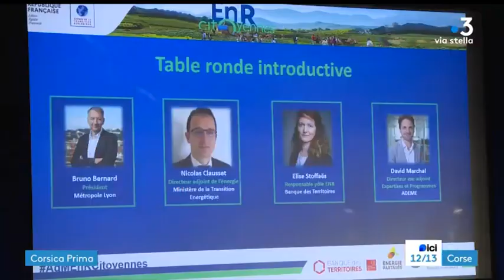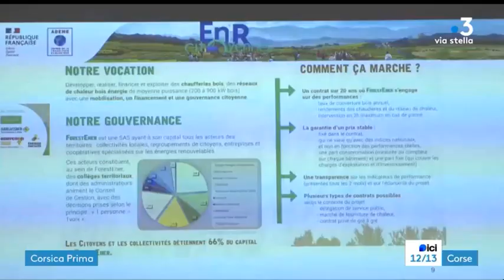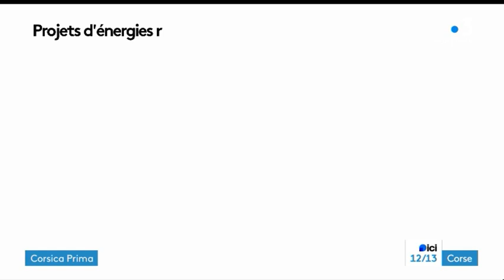Ad'M EnR Citoyennes 2023 : Les assises des énergies renouvelables citoyennes - France 3 Corse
France 3 Corse revient sur la journée Ad'M EnR Citoyennes du 17 octobre 2023. Cette rencontre entre tous les acteurs de l'énergie renouvelable citoyenne a permis de débattre, s'informer sur les avancées de la filière, et de s'inspirer des divers retours d'expériences.